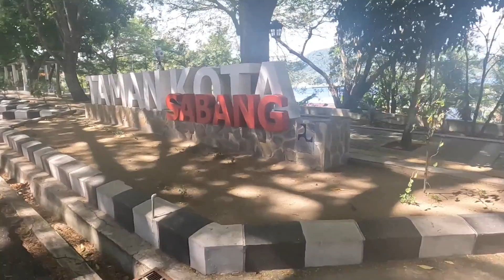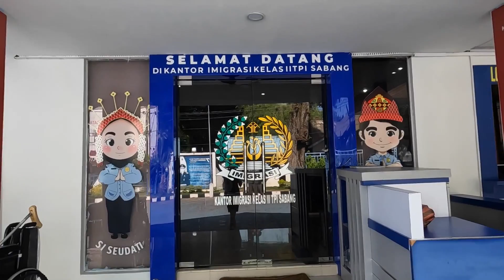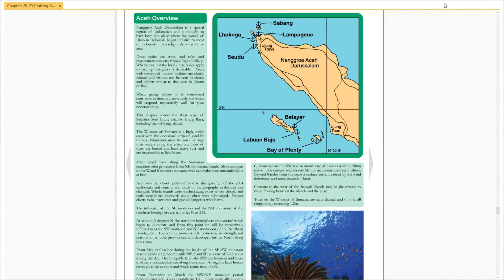Friendly Officials & Broken Moorings as we check into Sabang, Indonesia - S02E23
Join us this week as we check into Sabang Indonesia with all its ups and downs. Mostly ups though! :) We hope you enjoy!

Theme song: (Audio Network)
Aotearoa (Mark Williams, Adam Alexander, Bruce Maginnis)

Beach Days - Brett Gregory
Reggae or Not, Here I Come - Dexter & The Disciples